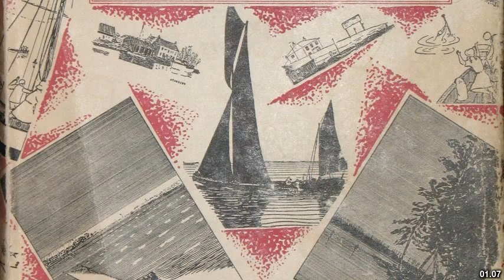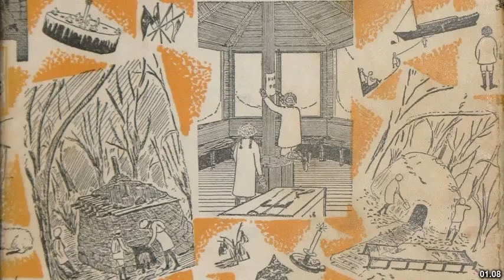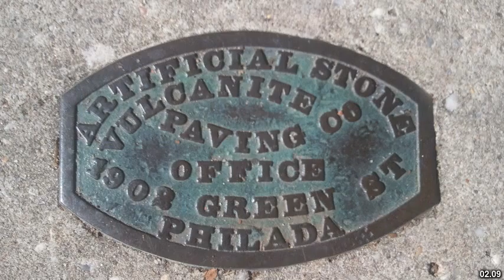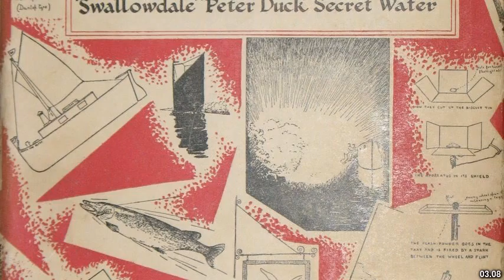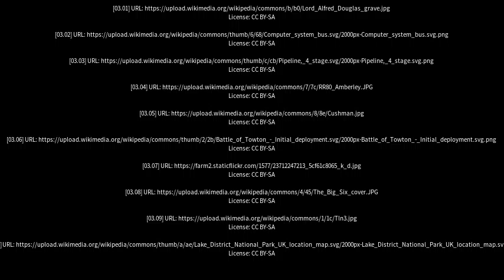Best places to visit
Best places to visit - Ransome (Australia) Best places to visit - Slideshows from all over the world - City trips, nature pictures, etc.